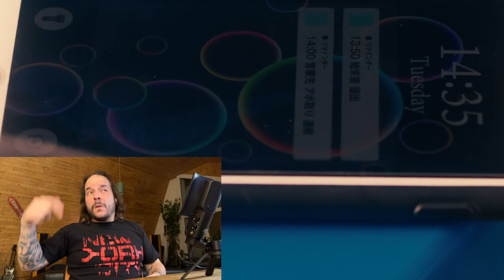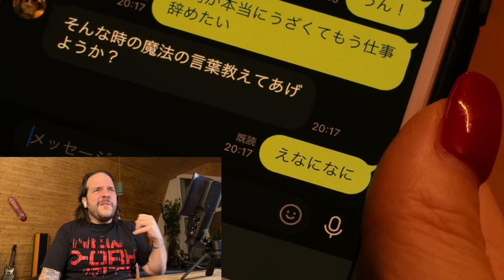HANABIE - PARDON ME, I HAVE TO GO NOW | FIRST TIME WATCHING | MUSIC REACTION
Enjoy my reaction as i watch HANABIE - PARDON ME, I HAVE TO GO NOW for the first time!